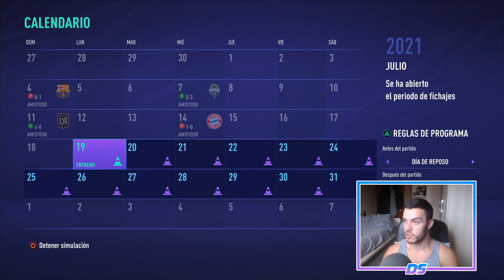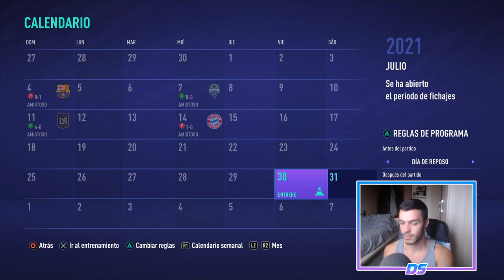FIFA 21 MODO CARRERA | CHELSEA | LIMPIANDO LA PLANTILLA #30